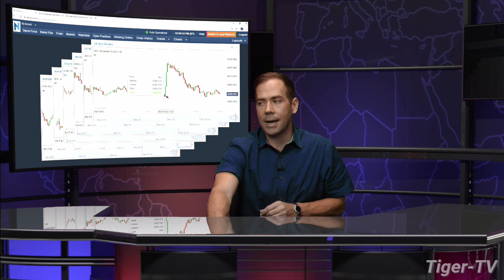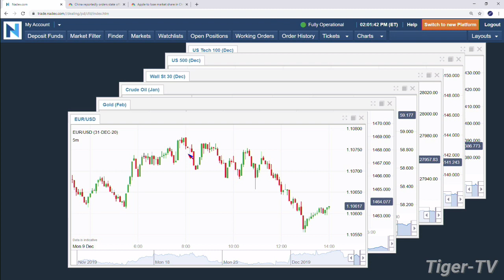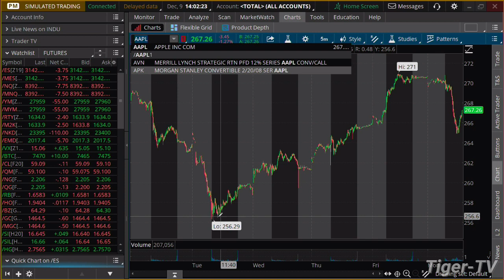December 9th, 2PM ET Market Update on TFNN - 2019